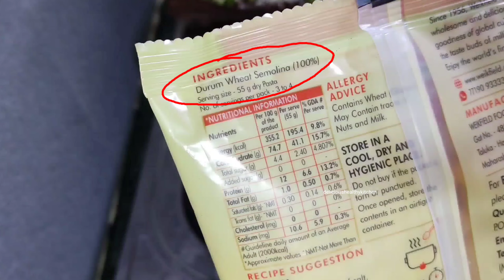pasta recipe! Homemade spicy pasta recipe Chinese style!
fresh pasta recipe
simple pasta recipe
pasta recipe at home,indian style pasta recipe,how to make pasta
easy recipe
veg pasta recipe
italian recipe
homemade pasta
penne pasta recipe
pasta dough recipe
quick pasta recipes
cheap pasta recipes
shrimp pasta recipes
recipe
cookingshooking cake recipe in oven